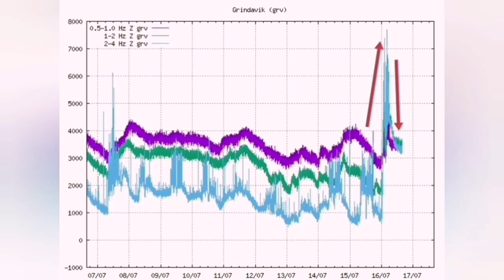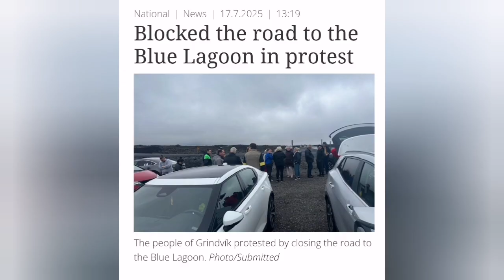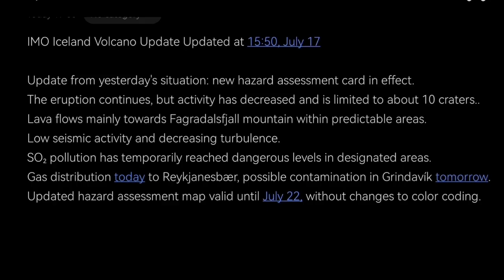IMO Update 17/7/2025: Eruption Reduced Significantly, Grindavik Protests For Blue Lagoon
IMO Iceland Volcano Update Updated at 15:50, July 17

Update from yesterday's situation: new hazard assessment card in effect.
The eruption continues, but activity has decreased and is limited to about 10 craters..
Lava flows mainly towards Fagradalsfjall mountain within predictable areas.
Low seismic activity and decreasing turbulence.
SO₂ pollution has temporarily reached dangerous levels in designated areas.
Gas distribution today to Reykjanesbær, possible contamination in Grindavík tomorrow.
Updated hazard assessment map valid until July 22, without changes to color coding.
My estimate suggests that120 million tons of magma are accumulated in the Svartdengi Volcanic System, moving laterally toward North West. Whether it is ready to erupt needs further data, although now we have well passed the threshold for the last eruption in April 2025. Analysis presented in this video:
Iceland Eruption 15 July Update, Ready To Erupt 120 Megatones Of Magma, Svartsengi,Reykjanes Volcano